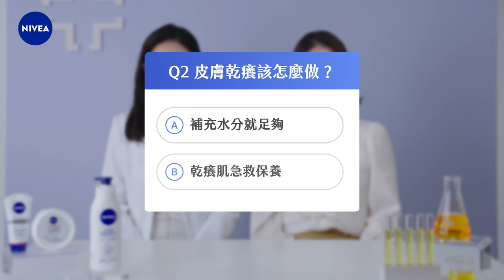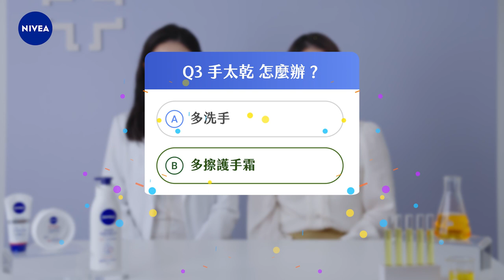「換季敏感隨堂考」-妮維雅 醫美級修護金三角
一進入換季交界，網友們對於「皮膚乾癢敏感」的各種提問已經快把編輯淹沒了，ELLE編J輯特別邀請皮膚專科 林昀萱醫生來對答，從肌膚進入敏弱狀態的乳液成分挑選教學、乾癢緊繃的立即舒緩秘訣，到手太乾太粗的嫩手保養神技，全都一一解答、絕不藏私！